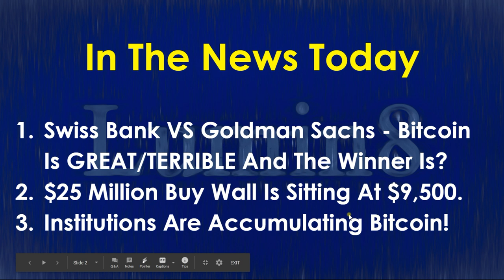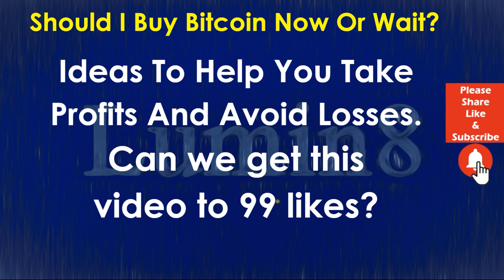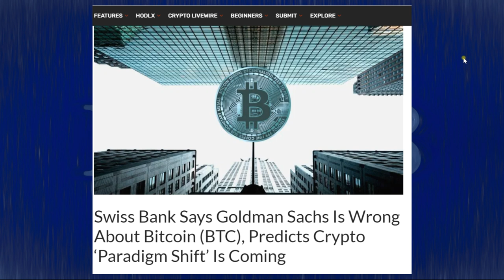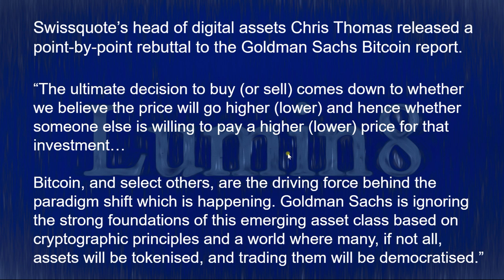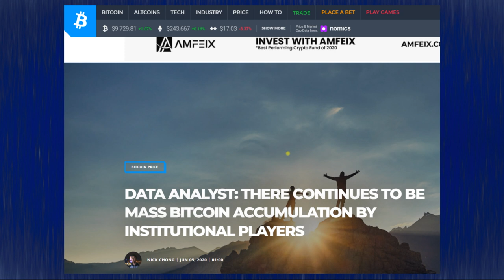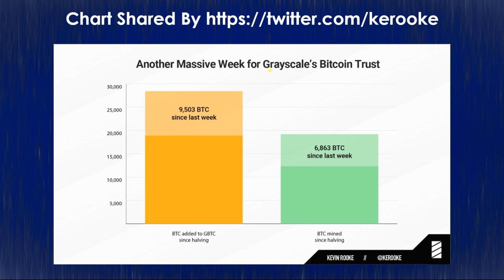BTC News Today 2020: Whale Watching - Follow Institutional Money!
Institutional Investors buy/sell millions of dollars on Bitcoin. They have a team that researches to make decisions about how they are going to invest. So how can you learn from the research Institutions are buying? Can you use that research to help you make a better trading decision with Bitcoin or BTC? In this video, we are also going to explore the fight between a Swiss Bank VS Goldman Sachs. One is trashing Bitcoin, and the other is singing BTC’s praises. Finally, this video will look at a $25 Million BTC Buy wall sitting on one of the exchanges. Do not miss a second of this crazy video!

Swiss Bank Says Goldman Sachs Is Wrong About Bitcoin (BTC), Predicts Crypto ‘Paradigm Shift’ Is Coming

THERE’S A CRUCIAL $25 MILLION BITCOIN BUY WALL AT $9,500: DOWNSIDE LIMITED

$ 24 million of passive bids in the $9500 region on OKEX. We sinking into these or what?

DATA ANALYST: THERE CONTINUES TO BE MASS BITCOIN ACCUMULATION BY INSTITUTIONAL PLAYERS

Another massive week for Grayscale.